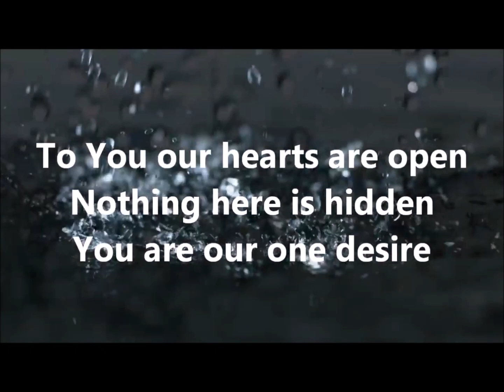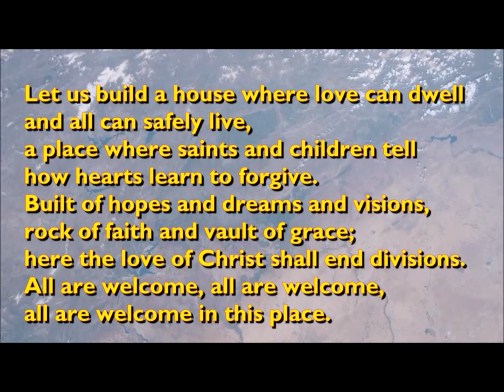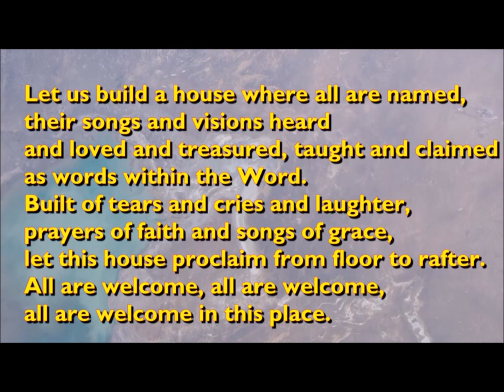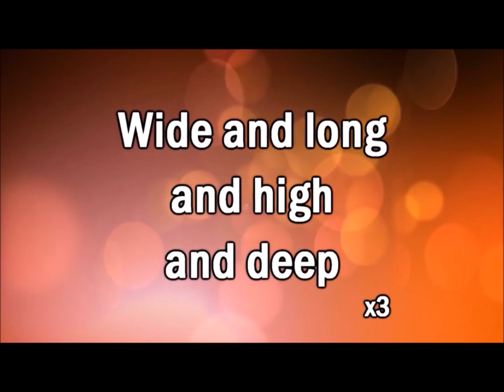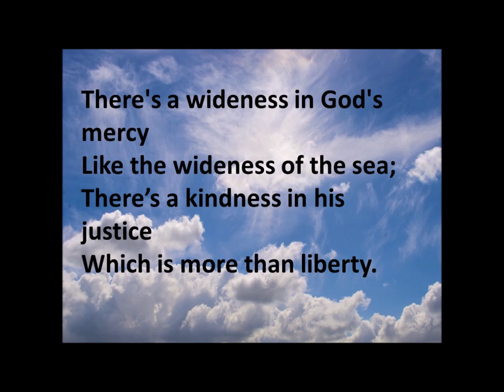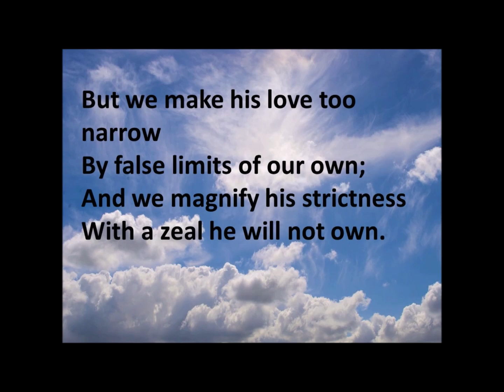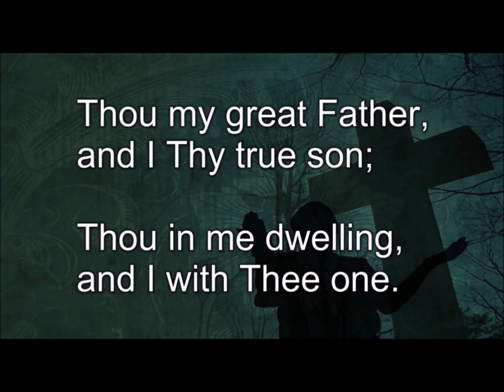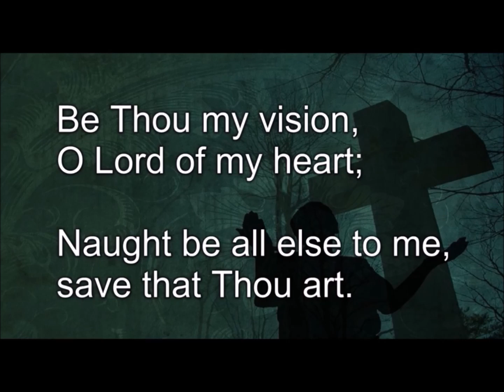Worship for Stamford Methodist Church and Circuit Sunday 28th June 2020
Preacher: Chris Pursehouse, a Local Preacher & member at Deepings Methodist Church

Also included in this act of worship are:
Testimony: Rachel Hamby
Interview; Hannah Kane
Bible readings: Georgina Kane and Karen Kendall
Prayers of Intercession: Rev'd Ruth Charlesworth, Circuit Minister (South Lincolnshire  Section)